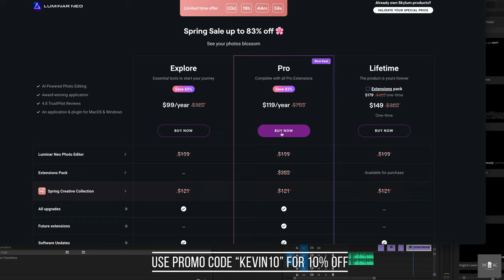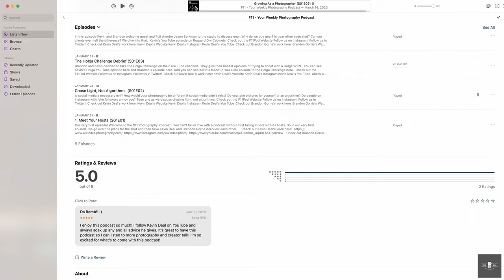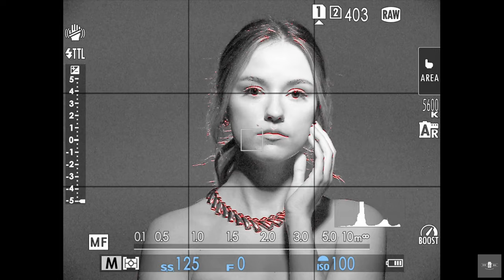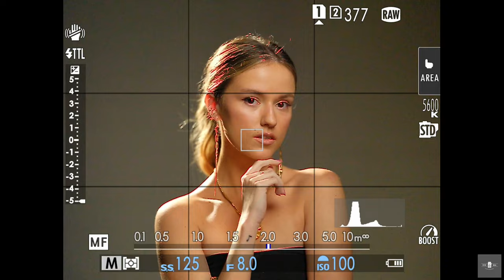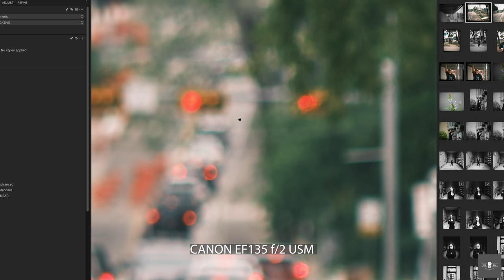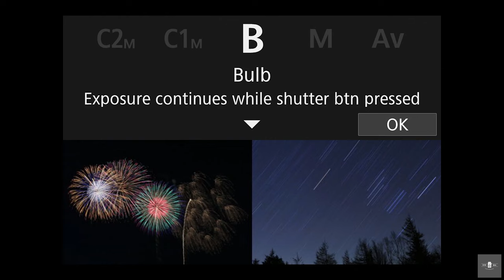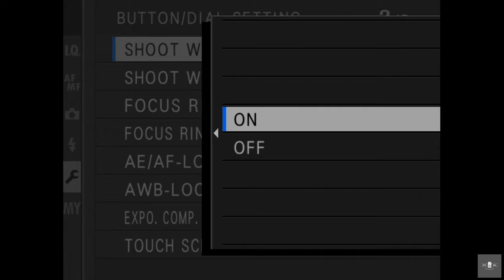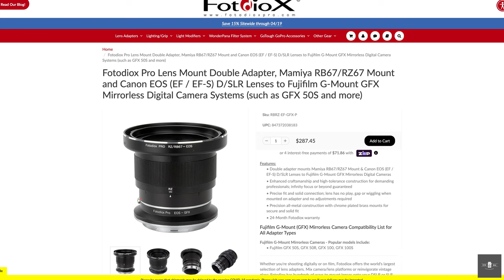A Beginner's Guide To Vintage Lenses on Fuji GFX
In this video I take you through a few different vintage lens systems and show you how I adapt them to the Fuji GFX system. We explore Canon EF, Minolta MD / MC as well as enormous 6X7 Mamiya RB67 lenses. If you ever wondered about what the images look like, you're in luck. There are literally dozens of examples of my work in this episode which can give you insight into the results you can get with vintage lenses. I will also show you the adapters that I used to achieve the shots I provided in this episode.

Special thanks to my crew for this episode:

Hair and Makeup: Katy Holland Beauty

Models: Hailey Machac, Lydia Sanchez, Sophia Bachand, Joel Rennie, Chie Endo, Elle Tanner, Jessica Webb

Anamorphic Videography: Chie Endo

Check out the F/11 Photography Podcast!

Here's a link to my thoughts on what I'd like to see be improved upon on the next generation of Fuji GFX cameras